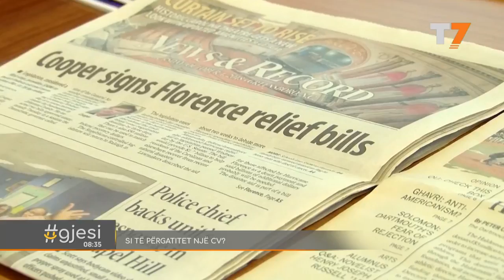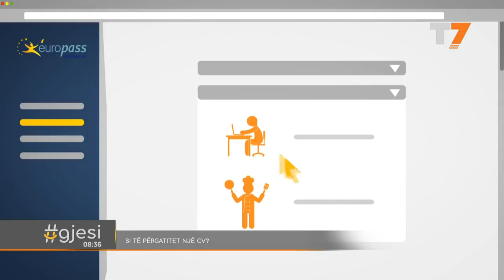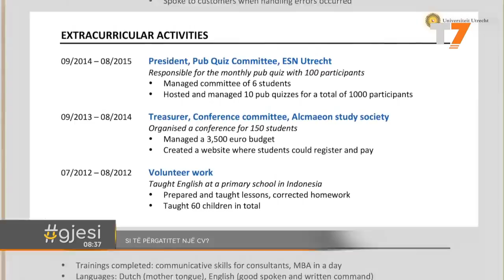2 cut 002 | T7